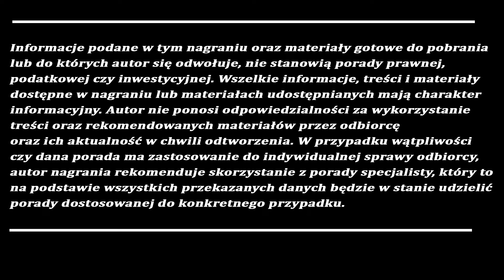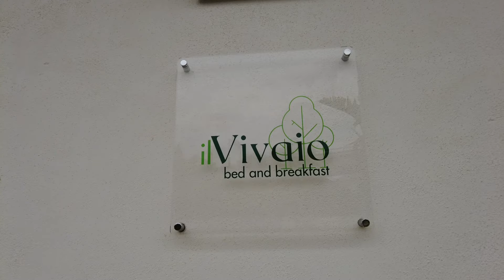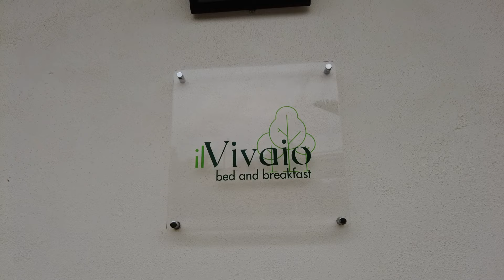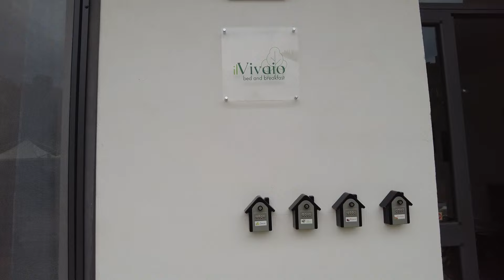Propozycja zakupu - formalności przy zakupie domu we Włoszech |Paulina Wojciechowska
Czy propozycj zakupu złożona za pośrednictwem włoskiego agenta nieruchomości jest wiążąca? Co z zadatkiem? Co z prowizj agencji? Na co zwórcić uwagę i czego dopilnować... o tym powiem w tym filmie. A na koniec NIESPODZIANKA ...

Mozecie z niej pobrac bezplatnego ebooka, ktory ulatwi Wam otrzymanie wloskiego codice fiscale

00:00 wstep
00:00 poczatek
04:20 zobowiazanie umowne
06:19 jezyk i tlumaczenie
10:30 prowizja agencji
14:50 niezzakceptowana propozycja
16:00 wycofanie sie z zaakceptowanej propozycji
19:25 zadatek
22:38 kilku kupujacych
26:24 kilku sprzedajacych
27:57 powiadomienie o akceptacji
30:37 zakonczenie
31:05 NIESPODZIANKA :)